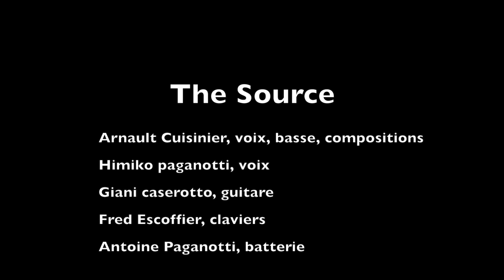extraits de concerts The Source , Arnault Cuisinier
Extraits de concerts de The Source 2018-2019. Arnault Cuisinier, Giani Caserotto, Himiko Paganotti, Antoine Paganotti, Fred Escoffier, vidéo de Gildas Bocle.